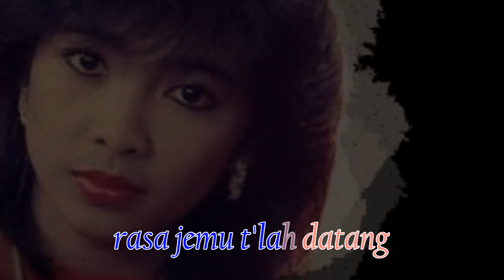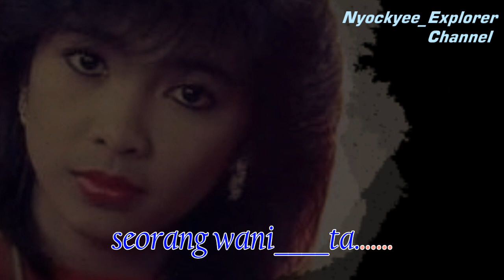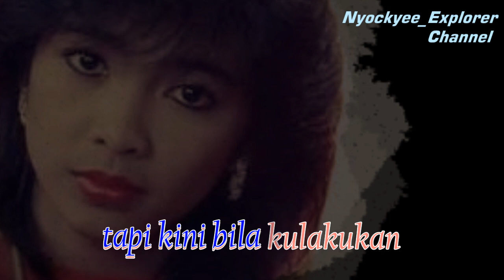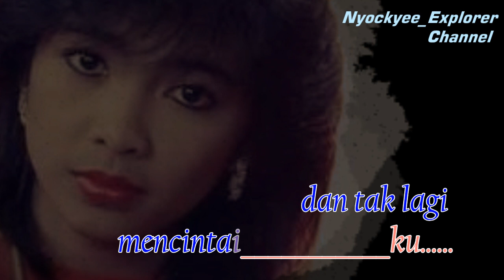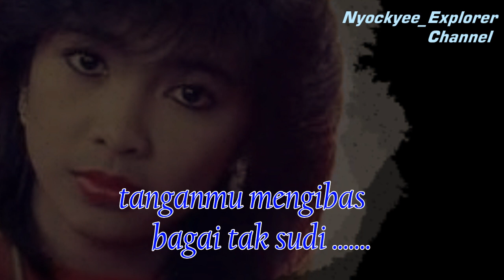MUNGKIN HARUS BEGINI Annie Ibon // Teks Lirik Original Music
PT. Handhindra Jeka
Atas nama: JK Records

Nyockyee_Explorer Channel